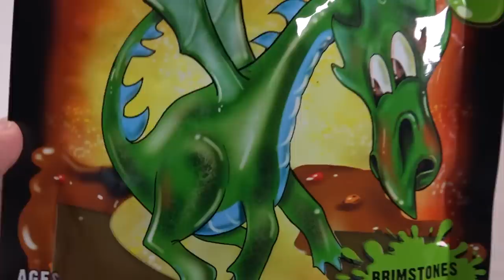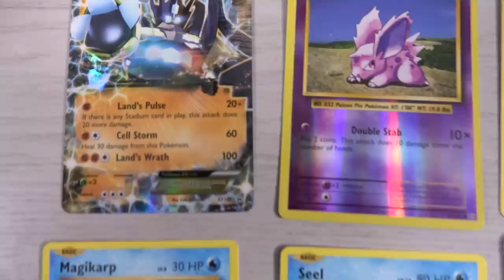HUGE GROSS Happy Birthday Cake Surprise Toys Blind Bags Eggs Toys for Boys & Girls Kinder Playtime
HUGE GROSS Happy Birthday Cake Surprise Toys Blind Bags Eggs Toys for Boys & Girls Kinder Playtime | Today on Kinder Playtime the Kids are making Daddy a Surprise Birthday Cake!  Let's just say this one is disgusting and gross!  Have you ever made a birthday cake with Ketchup, Bubbles, Sprinkles, or Goo?  We haven't either, but Isaac thought it would be a great recipe!  When this huge gross happy birthday cake mix doesn't work out, it magically turns into surprise toys for both boys and girls!  It turned out being a great birthday present after all!

Toys Featured in this Happy Birthday Cake Video Include:

Little Live Pets Lady Bug Surprise Egg
My Little Pony The Movie Fashems 2 Pack Surprise Egg
Barbie Fashems 2 Pack Surprise Egg
Cars 3 Surprise Vehicle Blind Bag
Kitty Club Blind Bag
Surprizamals Surprise Egg
Chubby Puppies Blind Bag
Cutie Cars Surprise Car
FlipaZoo Plush Blind Bag
Peppa Pig Plush Hanger Blind Bag
Num Noms Series 2.1 Lights Surprise Egg
Mighty Morphin Power Rangers Surprise Egg
Pokemon Trading Cards Surprise Packs
LOL Series 2 Surprise Egg
Slither.io Surprise Toy
Dragonball Z Vinyl Surprise Toy
Popcake Surprise Surprise Present
Grossery Gang Putrid Power Surprise Egg
Trolls Series 3 Blind Bag

More Fun Toy Videos by Kinder Playtime!

HUGE Shopping Cart Toy filled with Surprises Toys for Girls Surprise Eggs Blind Bags Kinder Playtime

HUGE Magic Microwave Toy Opening Kid Surprise Toys Blind Bags Egg Toys for Girls Kinder Playtime

HUGE FINDING DORY SURPRISE POOL Toy Surprise Eggs Disney Toys Boy Toys Girl Toys Kinder Playtime

HUGE Finding Dory Surprise Box & Toy Bag Elmo Toys Shopkins Blind Bags Disney Toys Kinder Playtime

HUGE Pink Girl Surprise Egg Surprise Toys Bunny Surprise Toy Shopkins My Little Pony Kinder Playtime